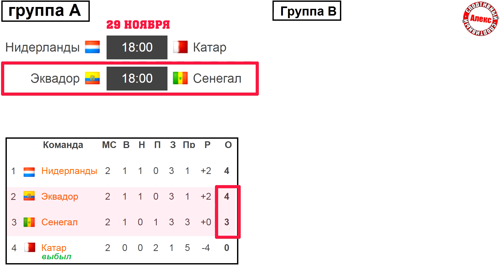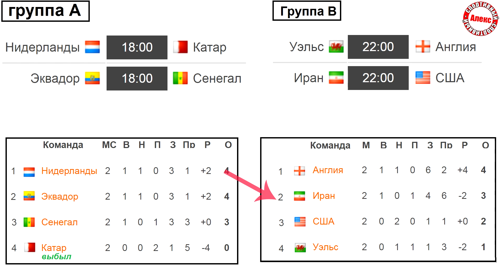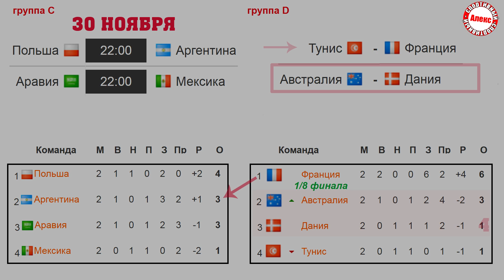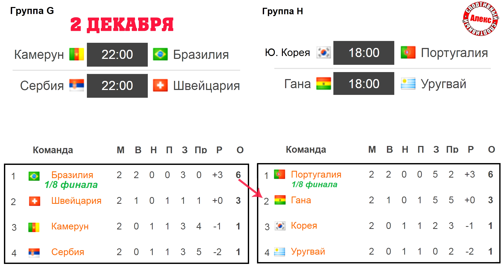Чемпионат мира 2022. Что нужно для выхода в 1/8?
Кто выйдет в плей-офф чемпионата мира?